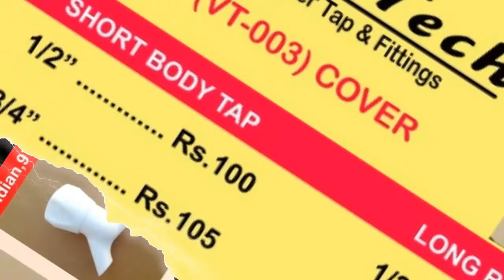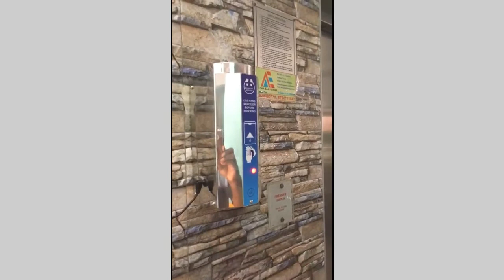Water Tap and Fittings Manufactures in Coimbatore - Vishnu Polymers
* Manufacturing all types of Plastic Water Tap and Fittings.
* All types of Plastic and Rubber Products Job Works Under Taken.

Features of the Products :

Contact Free, Less Consumption Of Sanitizer, Suitable For Aged Elders and Children, Very Less Consuption of Electricity, Adoptablity and Mobility, Best Suited for Home, Hotels, Hospitals, Lift, Office, Schools, Colleges, Bus, Shops etc.,Dispense the Sanitizer for 3.5 Seconds, Made in India, ISI Certified and Made By Tamilan

COST MRP RS.3250/

Automatic Sanitizer Despenser - Mfrs., Manufacturing all Types of Plastic Water Tap and Fittings in Coimbatore, All Types of Plastic and Rubber Products Job Works Under taken.

 308, 1-A, Sai Industrial Avenue, Rajiv Gandhi Road,
 Ganapathy, Coimbatore, Tamilnadu - 641 006,